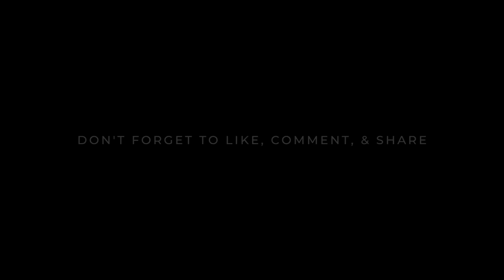Unboxing Delux M618DB | Lala Lucy